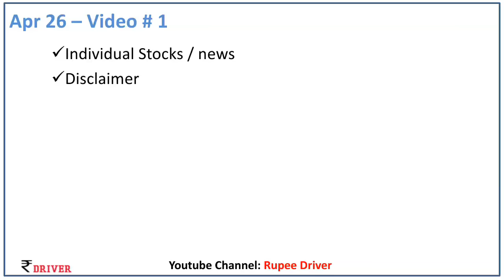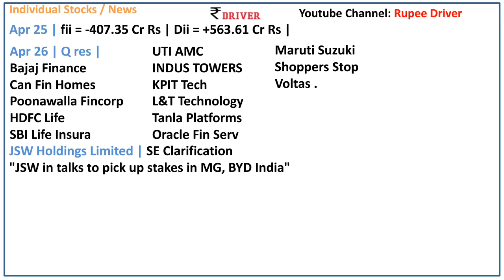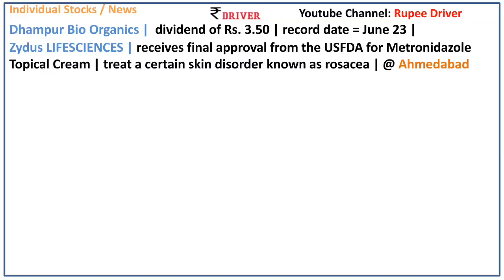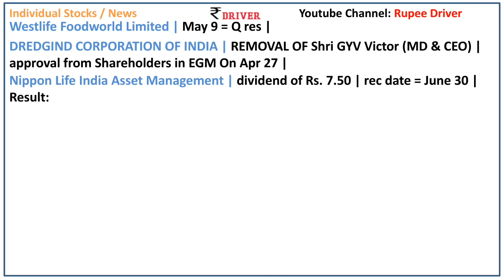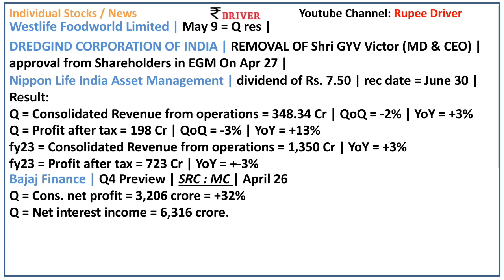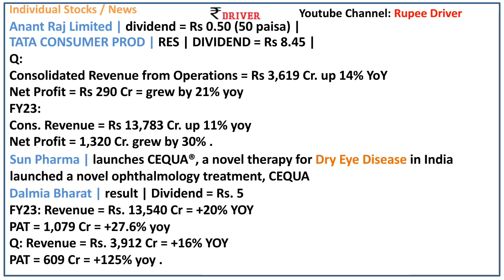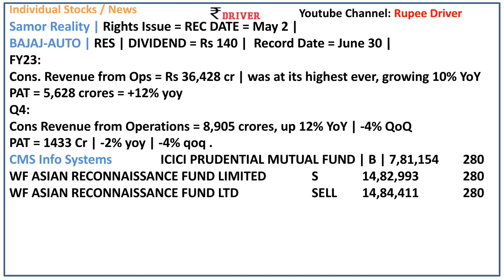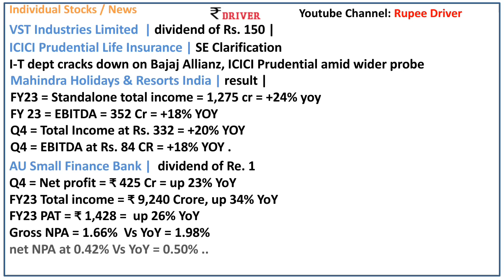ITC News today Share market News Tamil Pangu Sandhai News | BAJAJ FINANCE | BAJAJ AUTO | TATA Stock